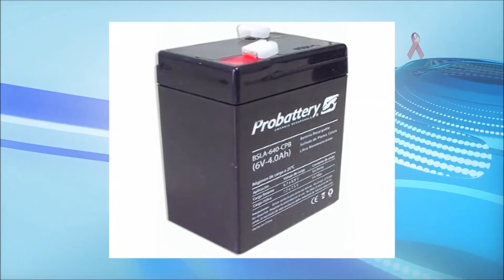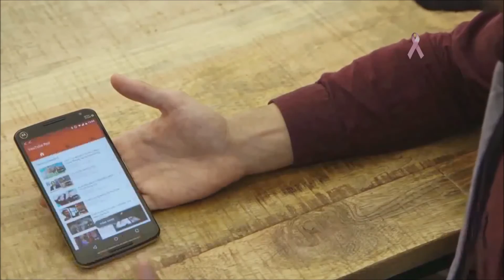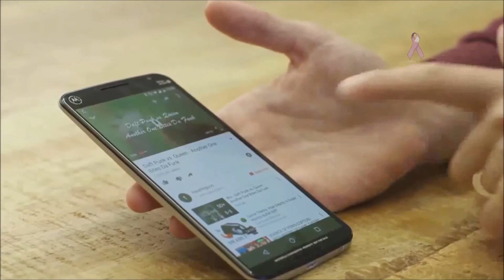Nueva pila para smartphones hecha con calcio tendrá mayor duración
Sección de Ciencia y Tecnología, con José Carlos Mendez.